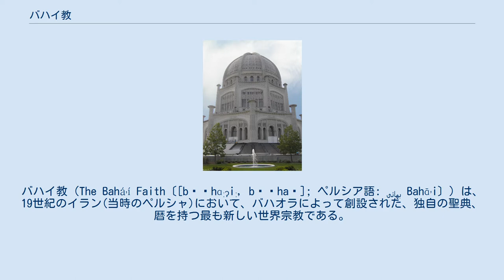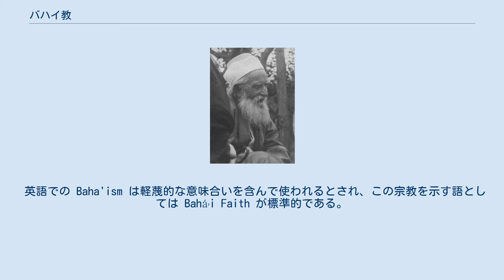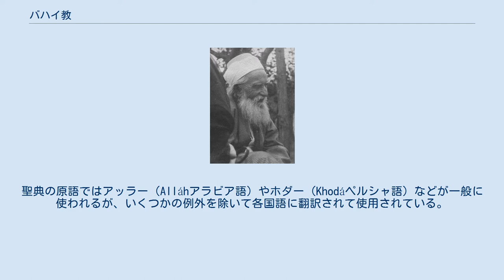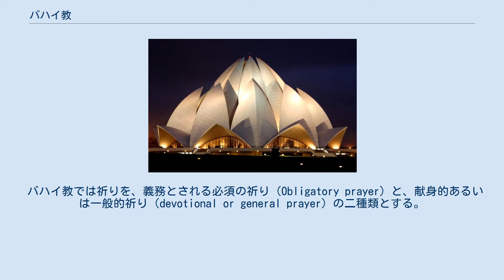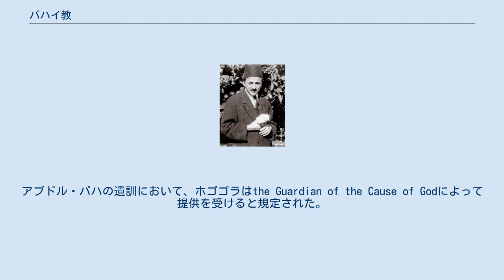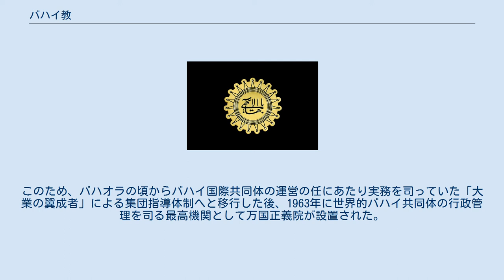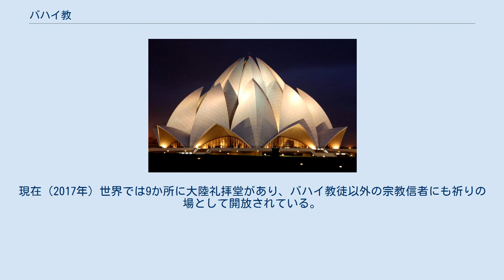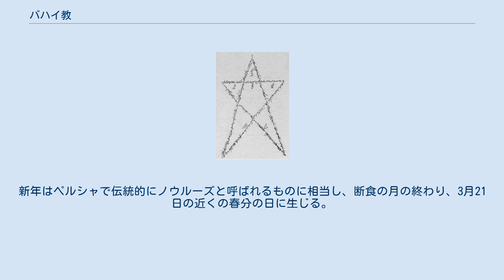バハイ教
バーブ＝バハーイー教
バハイ教（The Baháʼí Faith〔[bəˈhɑːʔiː, bəˈhaɪ]; ペルシア語: بهائی‎ Bahāʼi〕）は、19世紀のイラン(当時のペルシャ)において、バハオラによって創設された、独自の聖典、暦を持つ最も新しい世界宗教である。
19世紀にペルシャと中東の一部で発展し、その時から現在まで信徒に対する迫害がその地で続いている。
その信じる主要な原則は、神の一体性、宗教の一体性、人類の一体性である。
 バハイ教には、3人の主要な人物がいる。
一人目がバブ(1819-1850)で、神が近々、キリストやムハンマドのような預言者を人類に送られると人々に教えた使者として考えられ、彼は、1850年のペルシャの権力者によって処刑された。
二人目がバハオラ(1817–1892)で、1863年にバブが予言した預言者は自分であると宣言し、その人生の大半を追放と投獄のうちに過ごした。
3人目が、バハオラの息子のアブドル・バハ(1844–1921)で、彼は1908年に幽閉生活から解放され、ヨーロッパと米国へ布教するために旅行をした。
1921年にアブドル・バハが亡くなった後、バハイ教の指導者の地位は、アブドル・バハの孫、ショーギ・エフェンディ(1897–1957)に引き継がれた。
バハイ教徒は、その行政的な事柄を取り仕切る、地方、全国の精神行政会を、毎年、選挙で選出する。
5年毎に、世界中の全国精神行政会は、万国正義院を選出する。
万国正義院とは、世界中のバハイ共同体にとって、最高位の行政機構である。
イスラエルのハイファ、バブの廟の近くに位置する。
 1995年時点で、2112の民族や部族を背景に持った人々がその信徒となり、全ての国と属領に浸透したと言われる。
また、国連のNGOとしても登録されている。
 バハイ（Bahá'i）はバハオラの教え、あるいはバハーに従う者の意味がある。
それはアラビア語バハー（بهاء　Bahá'）に由来し、「栄光、光輝」を意味し、この語にペルシャ語の接尾辞イー（یِ　i）がついた形である。
 「バハイ教」は、ペルシア語の発音に即して「バハーイー教」と日本語表記され、主に学術論文などで使用されてきたが、日本のバハイ共同体がその表記を「バハイ」に統一し、海外で出版された書物が近年になりバハイ出版局より多く翻訳されるにつれ信教の呼称も初期の「バハーイー」より「バハイ」が広く普及し始めている。
バハイ教の創始者 Baha'u'llah の名前も同様に、古いものには発音表記を「バハー・ウッラー」とする文献もあったが、バハイ共同体が現在使用する「バハオラ」の使用が一般的になっている。
 英語での Baha'ism は軽蔑的な意味合いを含んで使われるとされ、この宗教を示す語としては Baháʼi Faith が標準的である。
 バハイ教の教義はいくつかの点で他の一神教信仰と似ている。
神は唯一であり、全てに権能を持つものと見なされている。
ただ、バハオラ自身の家系、また、神学上、重要視される聖約(神との契約)もアブラハムへ遡るところから、バハイ教は基本的にはアブラハムの宗教の系列に含まれるものだが、モーセ、イエス、ムハンマドらに加えて、アブラハムの宗教に含まれていないゾロアスター、釈迦などの世界の全ての大宗教の創始者も神の顕示者であり、バハオラ教の創始者バハオラはそれらの最も新しい時代に生まれたひとりであるとされる。
そのため、バハイ教では、主要宗教を社会慣習や解釈によって分かれてはいるが、目的においては原則的に一体であると見なしていて、このような他宗教を排除しない寛容な思想の影響もあり、相手を改宗させる目的での布教活動は禁止されている。
また公然と人種差別とナショナリズムを拒絶し、諸民族の一体性についても同様に強調している。
バハオラ教の教えの中心には、すべての国々、民族、信条、階級の繁栄が保証される統一された世界の秩序を打ち立てるという目的がある。
人類の平和と統一を究極の目標とし、真理の自己探求、男女平等、一夫一婦制、科学と宗教との調和、偏見の除去、教育の普及、国際補助語の採用、極端な貧富の差の排除、各国政府と法律の尊重（暴力革命の否定）、アルコールや麻薬の禁止などの教義、戒律を持つ。
発祥地のイランや中東にとどまらない世界的な普遍宗教としての性格を有する。
 バハオラの長男で、1892年にバハイ共同体の指導者となった...